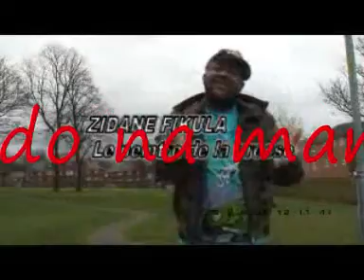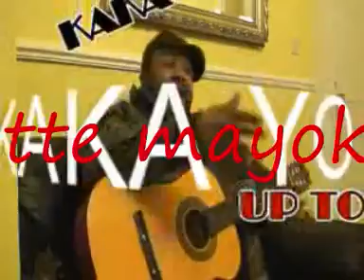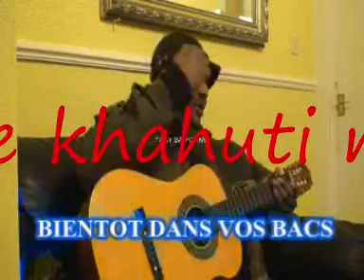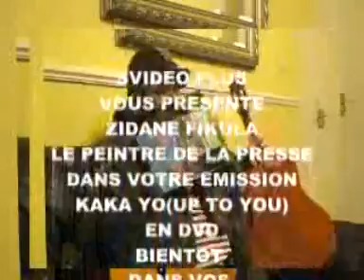SPOT "Zidane Fikula"